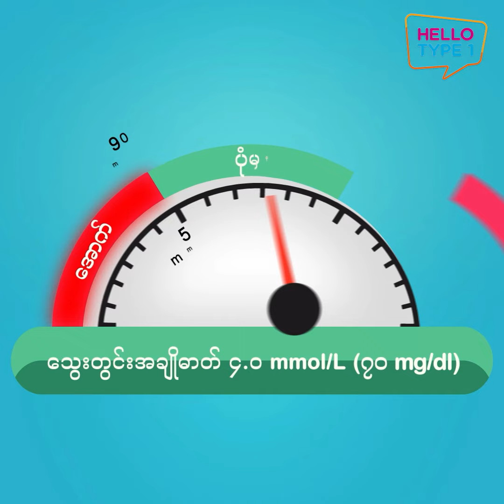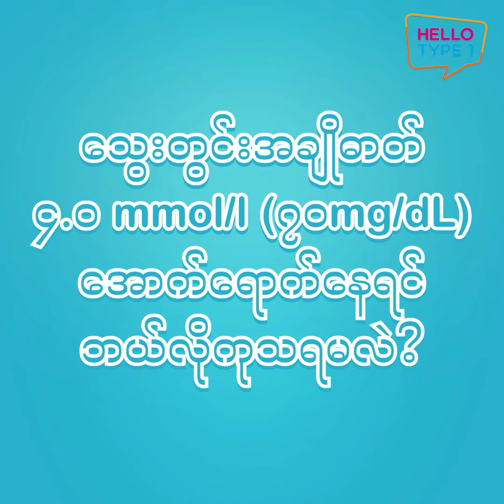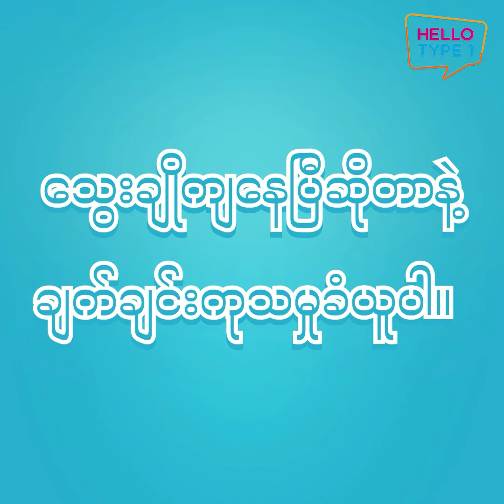သွေးတွင်းသကြားဓါတ်ကျခြင်း (ဟိုက်ပို)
သွေးတွင်းသကြားဓါတ် ၄.၀ mmol/L (၇၀ mg/dl)အောက် ကျလာတာကို သွေးချိုကျတယ် (သို့မဟုတ်) ဟိုက်ပို လို့ခေါ်ပါတယ်။